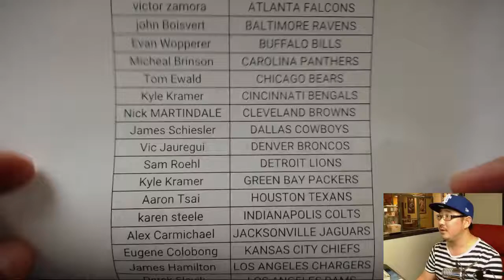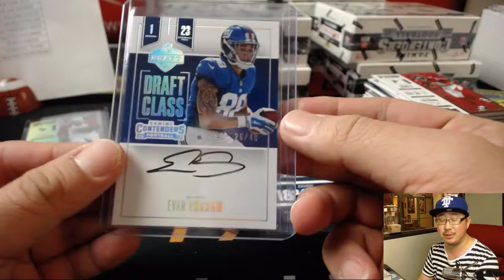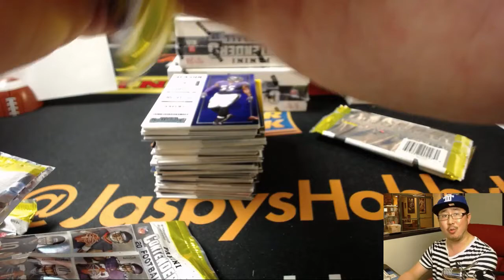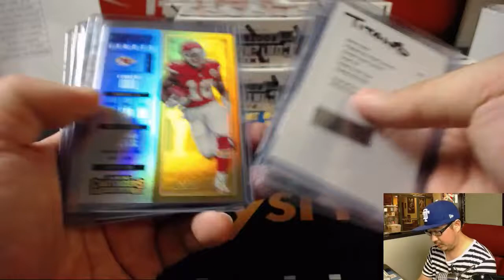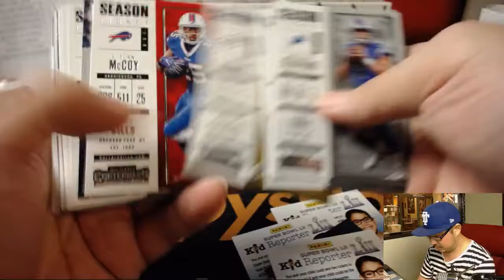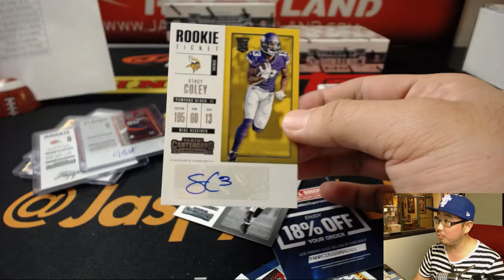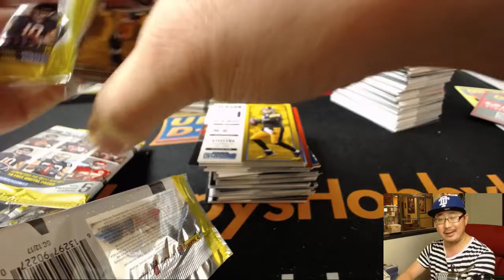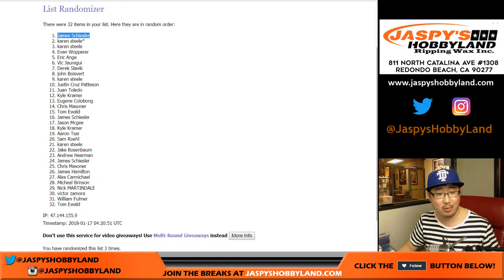Tu, 01/16/18 [12Box PYT] #12 - 2017 Panini CONTENDERS Football (NFL)